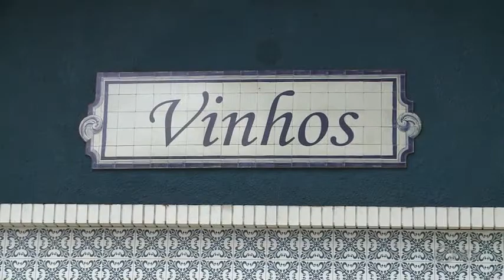Noticidade - TV Sorocaba 13-10-16 (Parte 02)